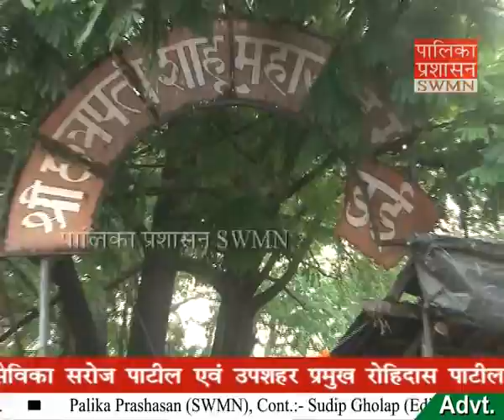CBD sector-1 Chatrapati Shahu Maharaj Market Redevelopment by Corporator Saroj Patil.